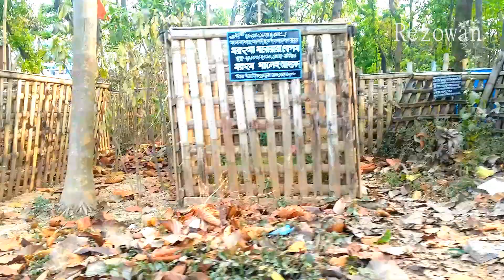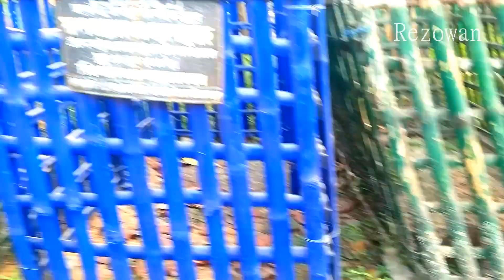Exploring the Historical Mirpur Budhdhijibi Graveyard in Dhaka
My father lies in Mirpur buddhijibi koborsthan. I often go there for Visiting/Jiẏārata (জিয়ারত). Here a video of that place.

A graveyard can be a great place to explore local history and genealogy, or just take a peaceful autumn walk. So let’s grab our coats and cameras and head out to the nearest cemetery to learn.

Be respectful. Society has deemed that cemeteries are quiet places of rest, so when exploring, please keep that in mind—try to avoid shouting in glee when you find a particularly awesome stone, especially if you’re visiting an active cemetery. Avoid walking directly over graves.